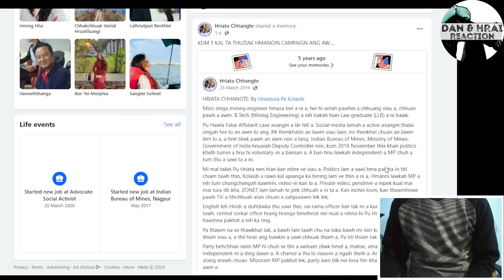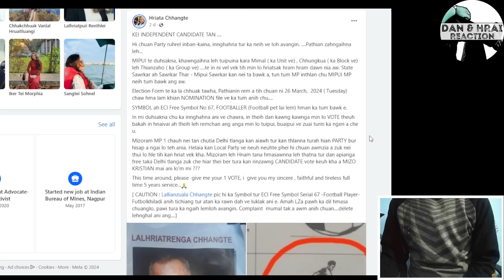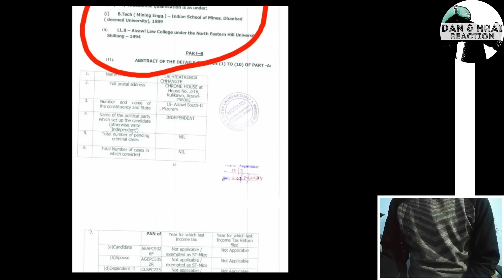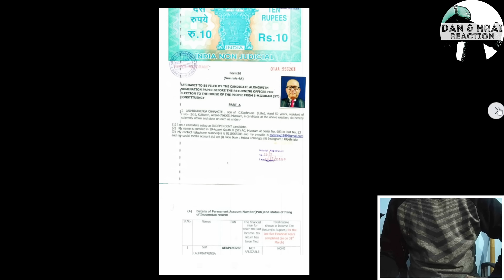Hriata Chhangte nomination a file e🔥🔥 Tal hiar tur in a in peih hle🔥🔥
Whatsapp group siam a ni a awm duh kan awm a nih chuan a a hnuai a link ah hian in lo click mai dawn nia